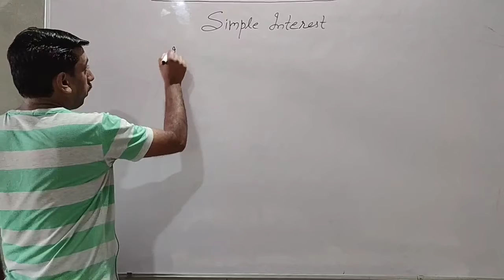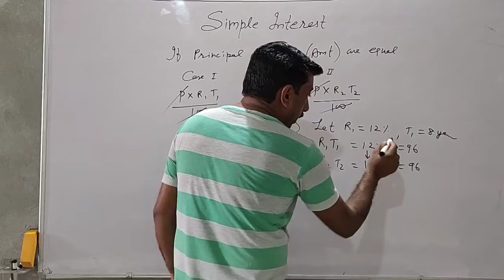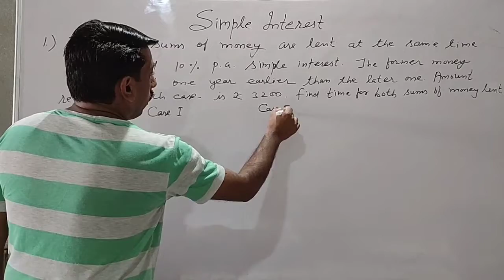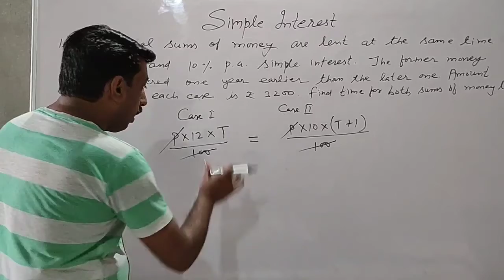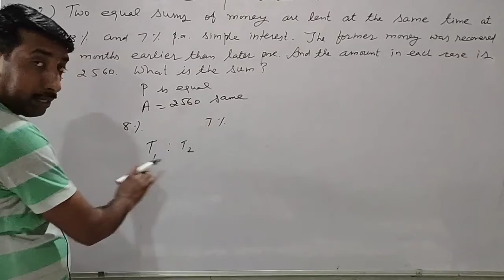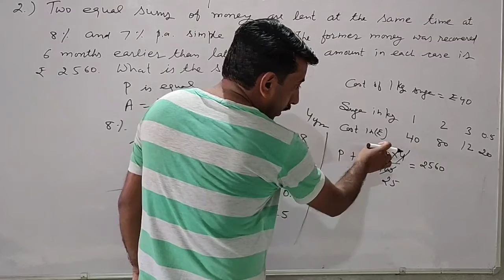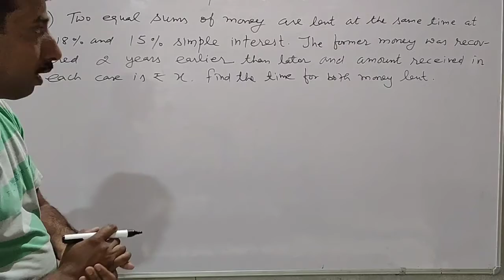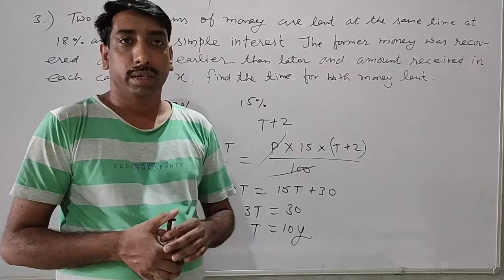Simple Interest Part4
Short and rapid methods for solving questions related simple interest. very useful techniques for competitive exams.